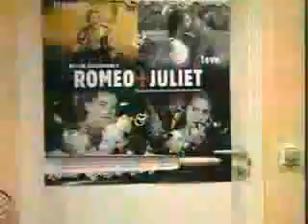Hvide Loegne S01E65 TvRip XviD